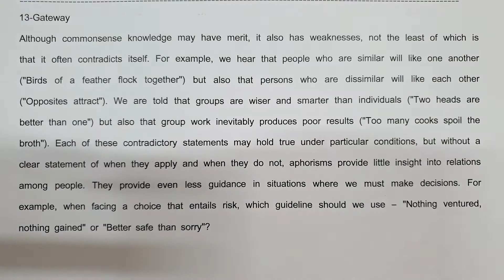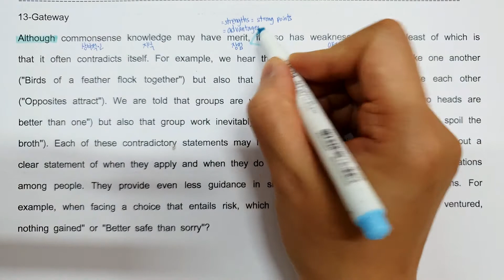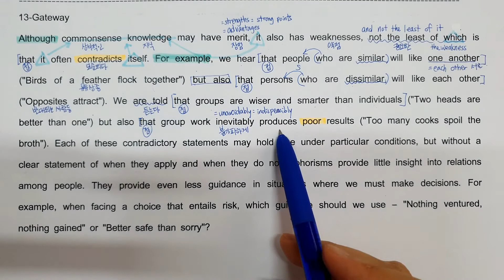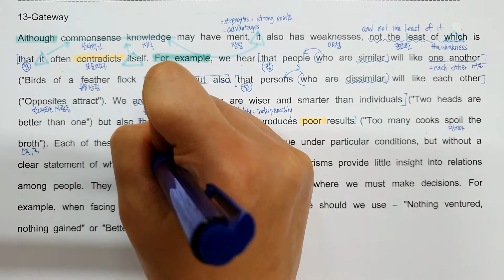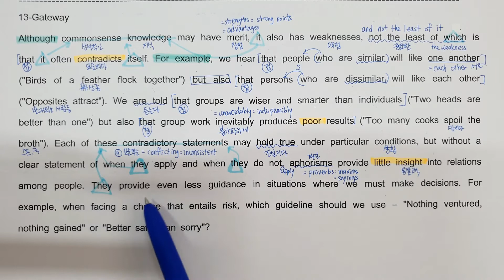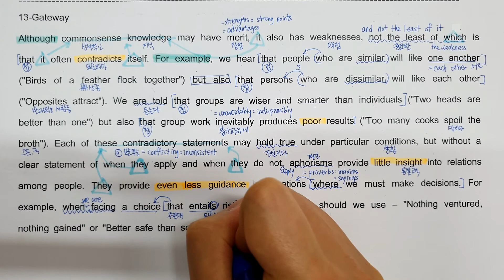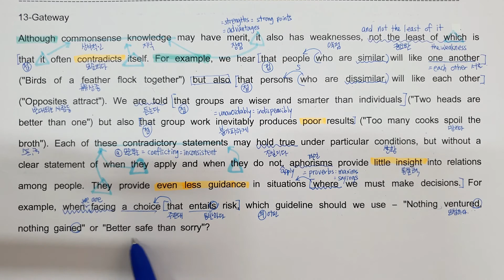2021 수능특강 영어 13강 Gateway번 (내신대비 꼼꼼분석 노트필기 강의) (오류수정 댓글 확인)